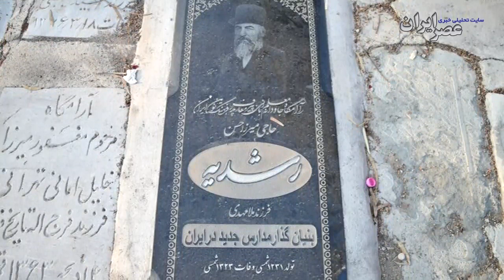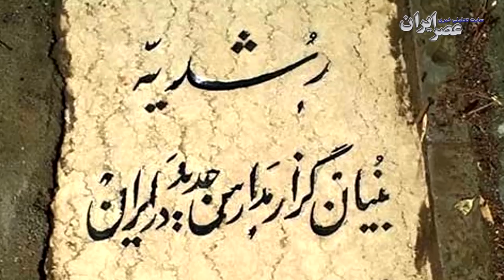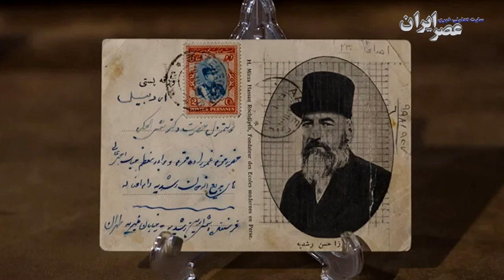آغاز آموزش نوین در ایران و حمله متعصبان / ایران به روایت آثار؛ قسمت ۶۴: مدرسه رشدیه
آجر به آجر این ساختمان دُرّ و گُهر است. برابر با هزاران هزاران طلای ناب از هر دوره‌ای در تاریخ ایران. اینجا مدرسه رشدیه است؛ جایی که آموزش نوین را در ایران شکل داد. داستان این مدرسه و آغاز آموزش نوین در ایران را در این قسمت از «ایران به روایت آثار» ببینید